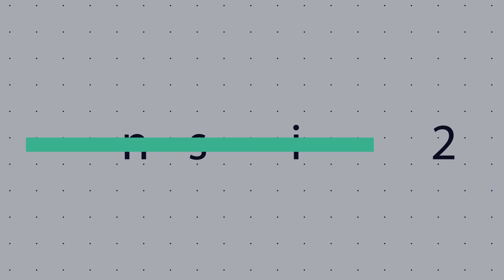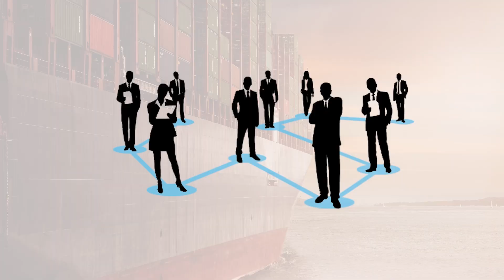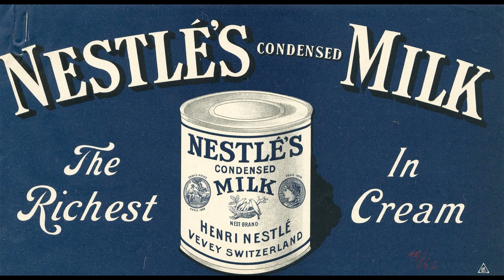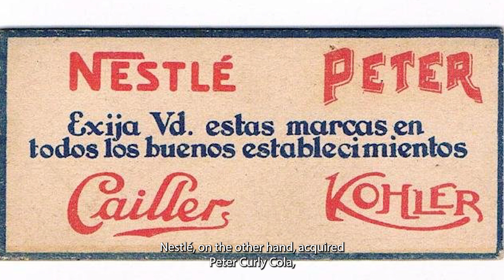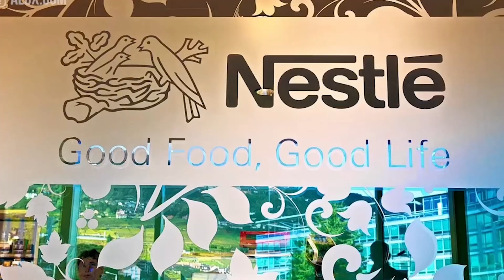Nestle: History of Largest Food Company in the World | The Story of Brands | Ep. 2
Nestle is the world's largest food and beverage company in the world. Worldwide, people now consume more than one billion servings of Nestlé products per day. The company operates in over 197 countries and employs almost 340,000 people.

In this Video lets look at the Story of Nestle